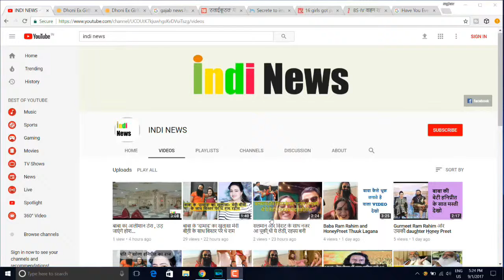घर के रिनोवेशन के लिए सीक्रेट दीवार तोड़ी तो सामने आया ऐसा 'पाताल लोक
A Man Renovating His Home Discovered A Tunnel... To A Massive Underground City
In 1963, a man in the Nevşehir Province of Turkey knocked down a wall of his home. Behind it, he discovered a mysterious room and soon discovered an intricate tunnel system with additional cave-like rooms. What he had discovered was the ancient Derinkuyu underground city in Turkey.
The elaborate subterranean network included discrete entrances, ventilation shafts, wells, and connecting passageways. It was one of dozens of underground cities carved from the rock in Cappadocia thousands of years ago. It remained hidden for centuries.
The underground city at Derinkuyu is neither the largest nor oldest, but its 18 stories make it the deepest.

The city was most likely used as a giant bunker to protect its inhabitants from either war or natural disaster.
It had access to fresh flowing water -- the wells were not connected with the surface to prevent poisoning by crafty land dwellers. It also has individual quarters, shops, communal rooms, tombs, arsenals, livestock, and escape routes. There's even a school, complete with a study room.
And to think all this was discovered because someone decided their home needed some "updating".

INDI NEWS outbreaks the conventional news reading and brings to you the real face of every information at one click! Latest news from India and the world, politics and nation, entertainment, sports and science. Witness the panoramic vision of the state on every aspect you can think of!